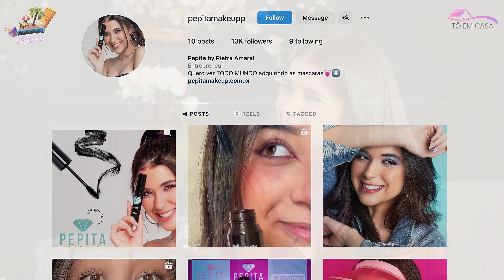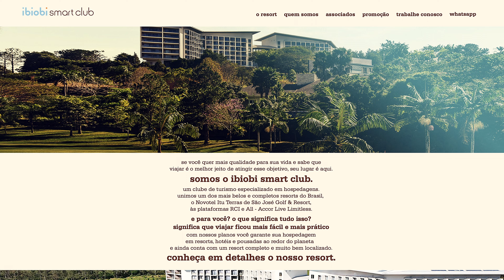PROGRAMA TO EM CASA COM ANDRÉA FABYANNA - PI AMARAL #10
Ficha técnica:
Apresentação: Andrea Fabyanna
Direção Geral: Claudia Moura
Direção Técnica: Felype Sotonyi
Produtora de vídeo: YAD Filmes